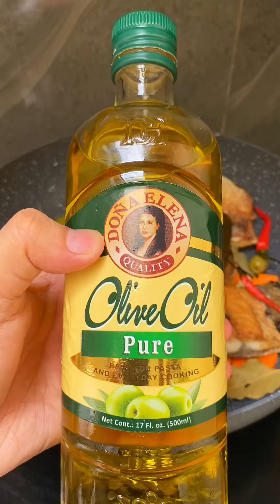Spanish Style Bangus sa Kawali Recipe